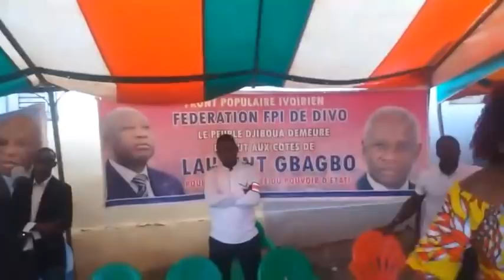DIVO:LA POPULATION ACCOMPAGNE MADAME SIMONE EHIVET GBAGBO